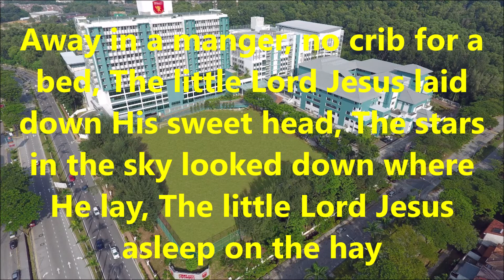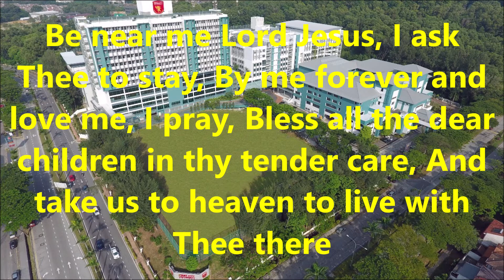Sunday School Song - Away In A Manger